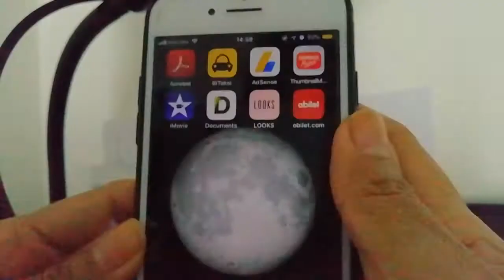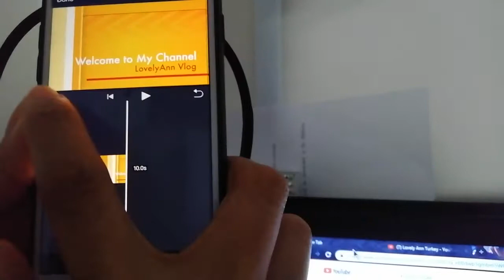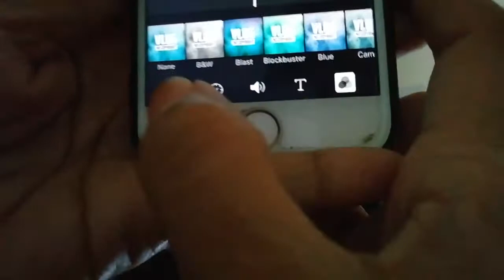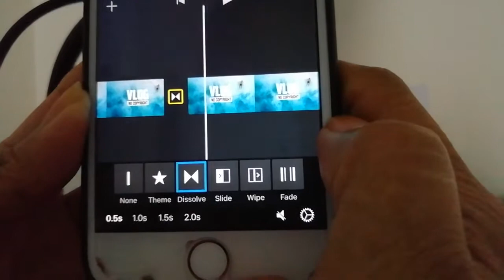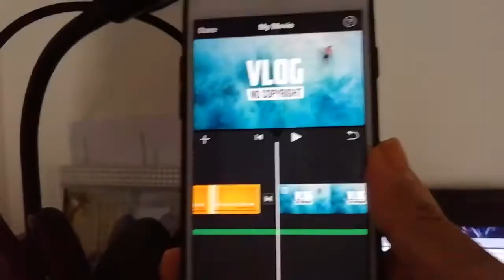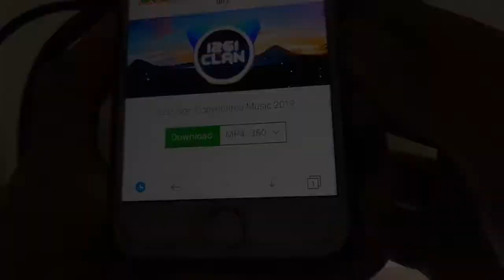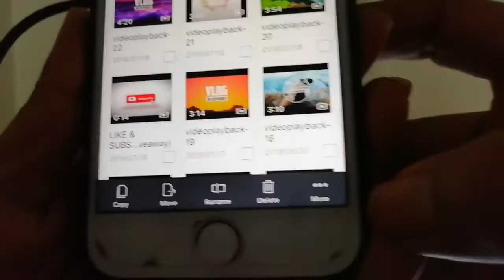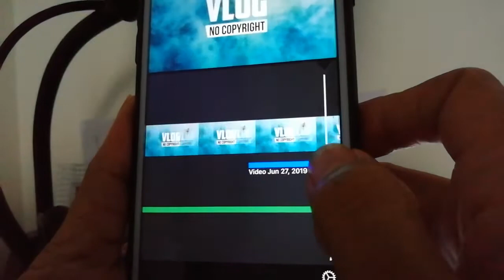PAANO MAG EDIT NG VIDEO+Music SA IPHONE8📲 2019👌🏻